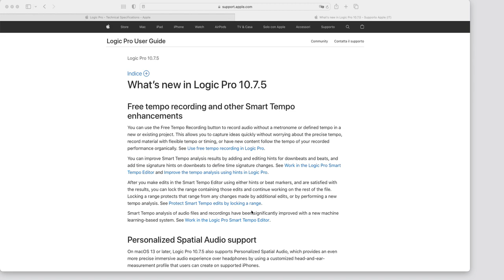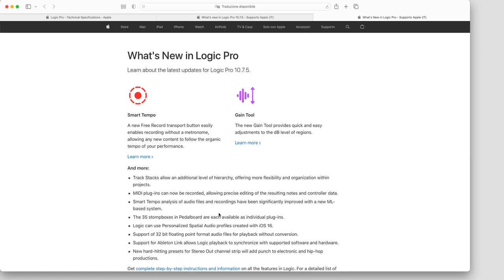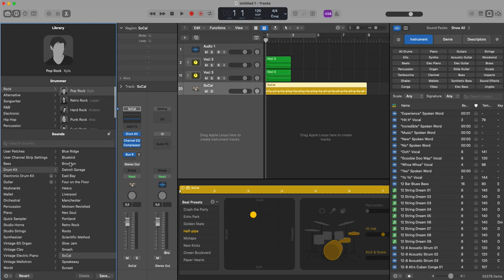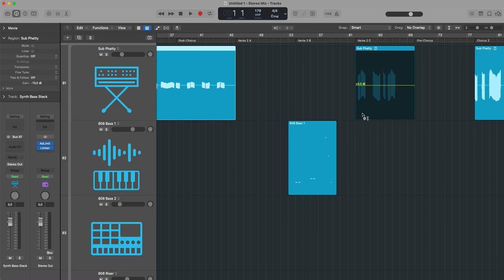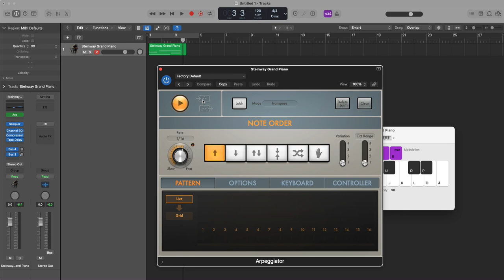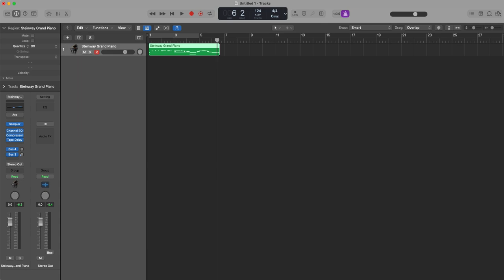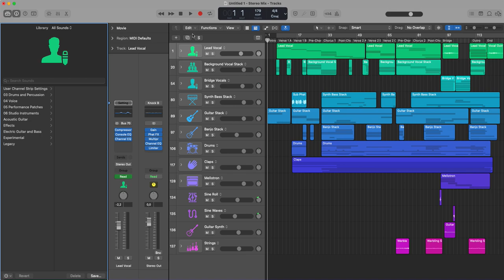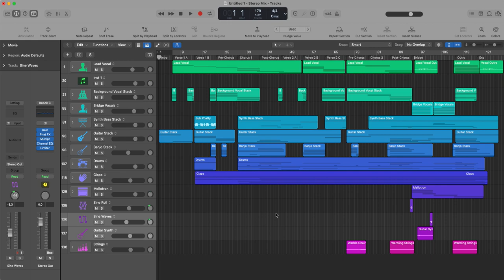LOGIC PRO 10.7.5 - TEST - DIAMO UN'OCCHIATA ALLE NUOVE INTERESSANTI FUNZIONI